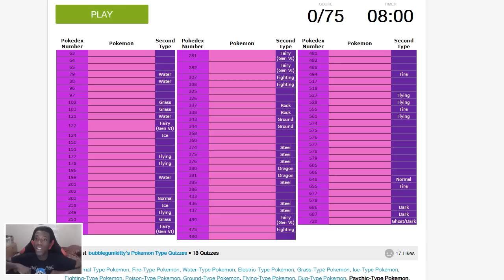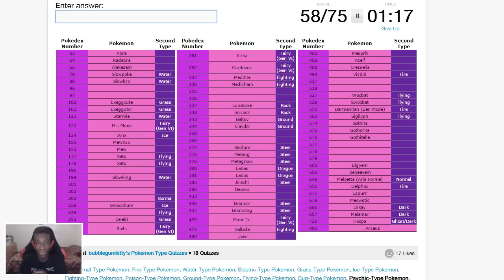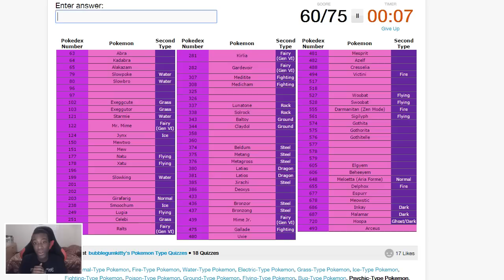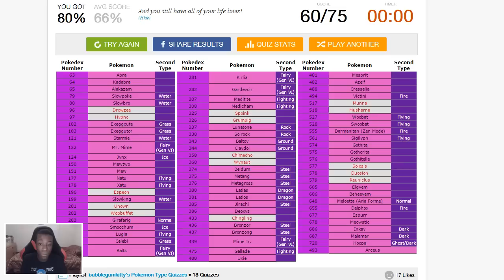Pokemon Type Challenge [Psychic] w/ JayYTGamer!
LET'S REACH 250 LIKES FOR MISSING SUPER OBVIOUS POKEMON!

★ Wanna take the challenge for yourself? Here you go!